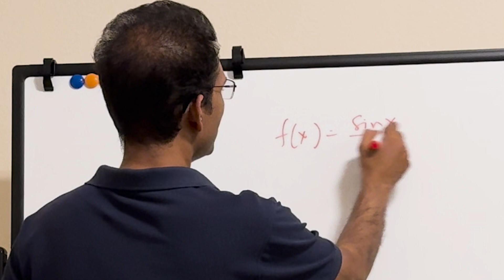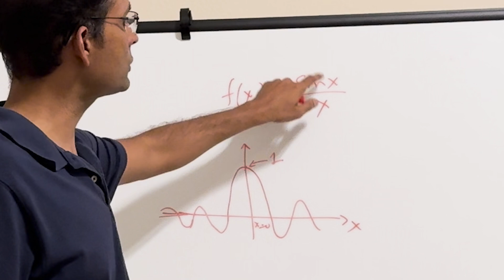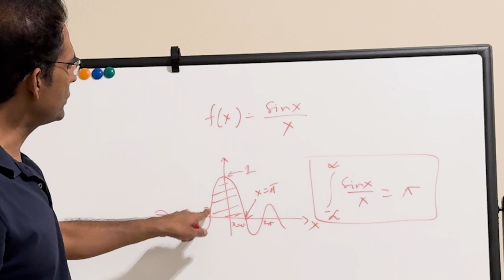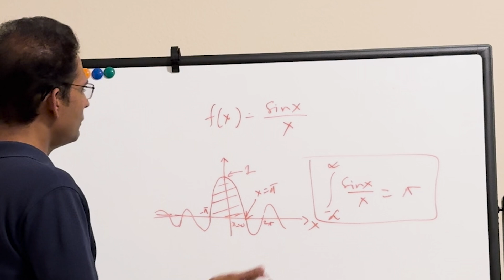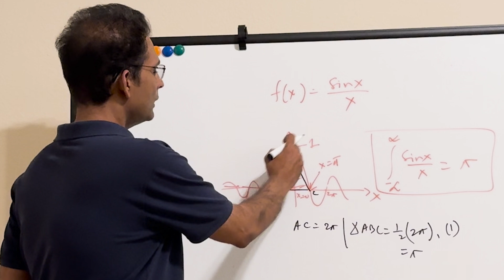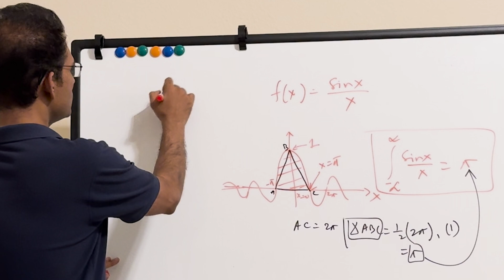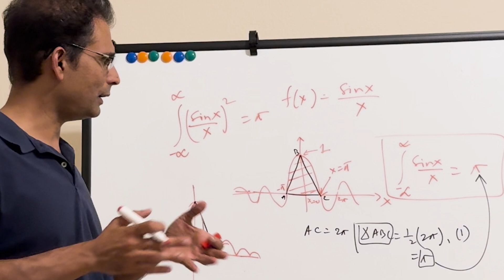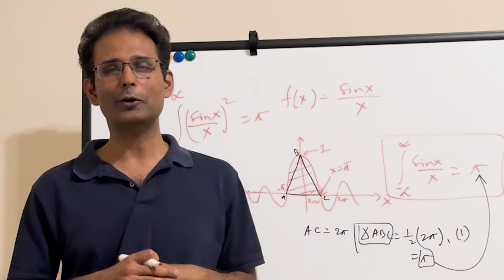The curiosity of sin x / x, and its square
Since my school days, I have had the habit of accidentally dropping dx in an integral notation. A friend of mine once joked that dx is so small that I dropped it altogether. In this video, that slip happens; however, its just a notational issue, I hope the content comes through and you enjoy it!